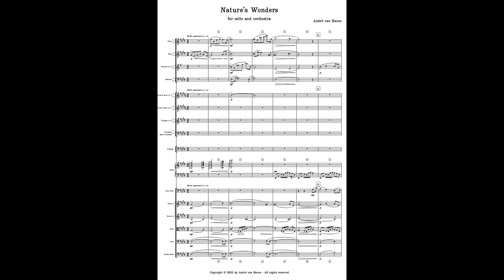"Nature's Wonders" for cello and orchestra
"Nature's Wonders", a short piece for cello and orchestra, describing the wonders of nature.